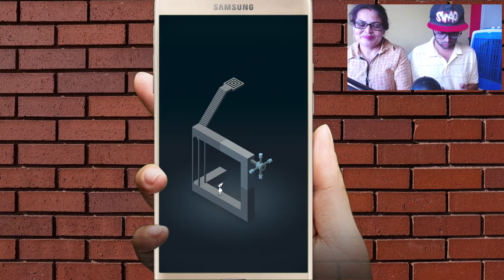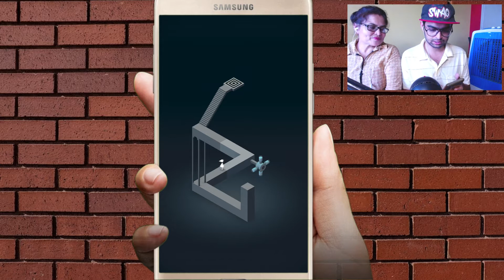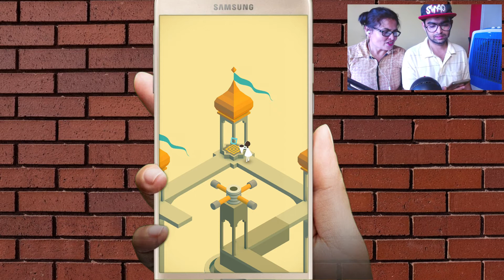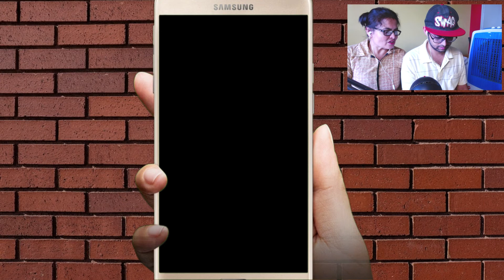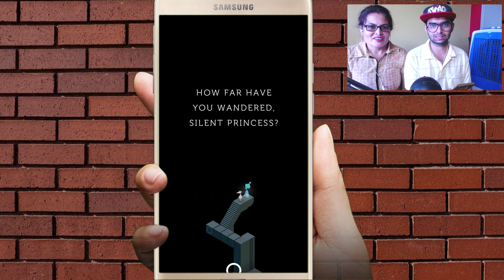Monument valley- A monument based android puzzle game | Monument valley gameplay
So hello guys and welcome back to my youtube channel and I am going to play the game known as Monumnet valley and this game is the android game which has the great number of puzzles and the puzzles based on the monuments. We have to use every single inch of our brain to reach from source to the destination. So I hope that you will like this gameplay. So let's start. You have to purchase this from the playstore to play.